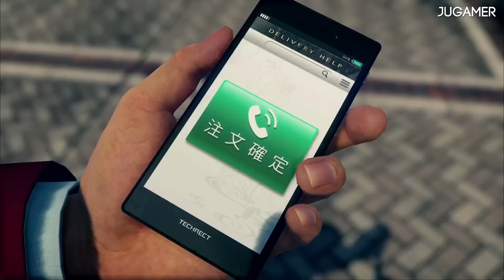NUEVOS JUEGOS XBOX SERIES X 😲🤯 - Inside Xbox - Jugamer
Resumen de los juegos para Xbox Series x mostrados en el Inside Xbox.

Xbox inside nuevos juegos
Xbox Series x